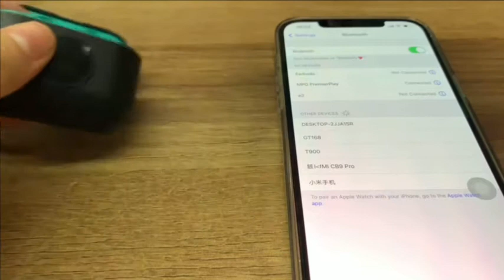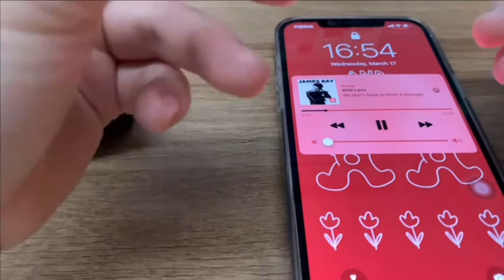MPG PremierPlay Wireless Bluetooth Earbuds 2021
MPG PremierPlay Wireless Bluetooth Earbuds 2021 (Extremely Comfortable To Wear)

  ✔️ Extra Long Battery Life
  ✔️ Superior Sound Quality
  ✔️ Water & Sweat Resistant
  ✔️ Superior Ergonomic Design
  ✔️ Latest Bluetooth 5.0 Connectivity
  ✔️ Highly Sensitive Touch Sensor
  ✔️ CVC 8.0 Noise Reduction

MPG PremierPlay is one of the most advanced bluetooth earbuds with with superior Hi-Fi sound and ultra-long playtime in the market. It’s your perfect workout companion with a secure fit design for noise reduction. It is also very comfortable to wear for long time.

Designed by audio's finest award-winning engineers, the waterproof wireless headphones brings next-generation technology to today's active listener.